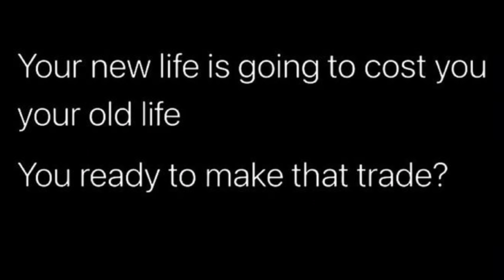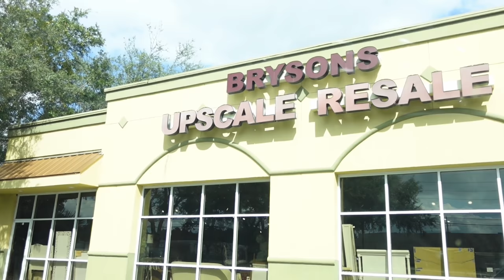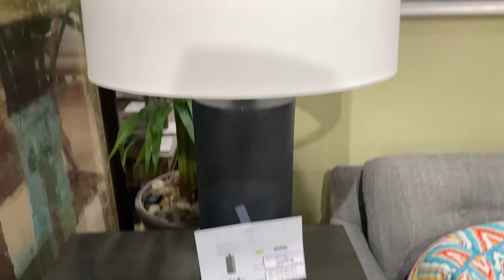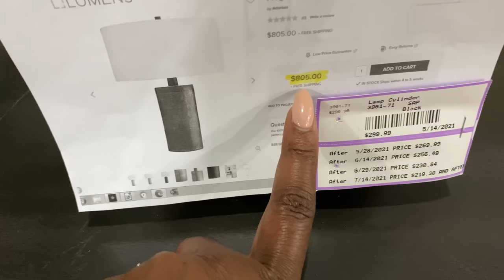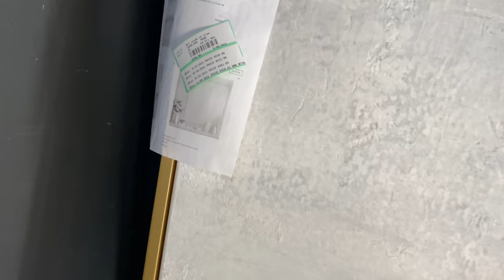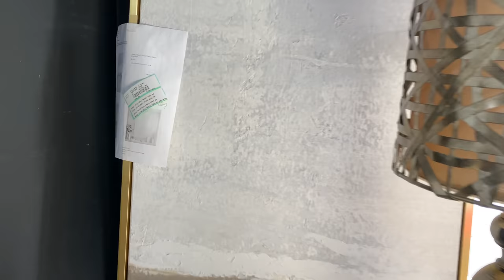VLOGTOBER | ANTIQUE SHOPPING + SHOP WITH ME + LUNCH DATE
HEY BABES❤️ I HOPE YOU GUYS ENJOYED TODAYS VLOGTOBER VLOG. I DID SOME ANTIQUE SHOPPING AND DID SOME FALL CANDLES SHOPPING AT HOMEGOODS. RYAN AND I ALSO HAD A SUSHI LUNCH DATE

MY AMAZON